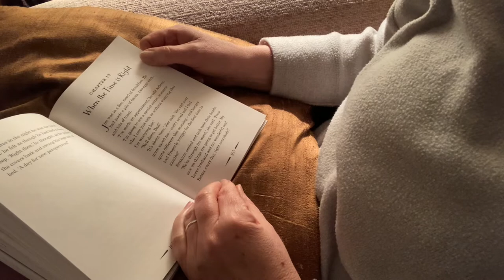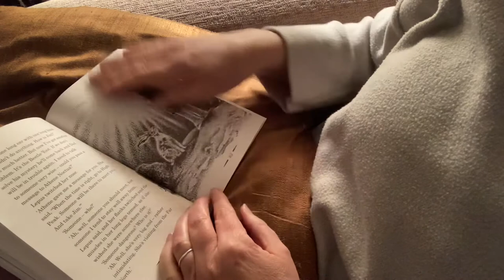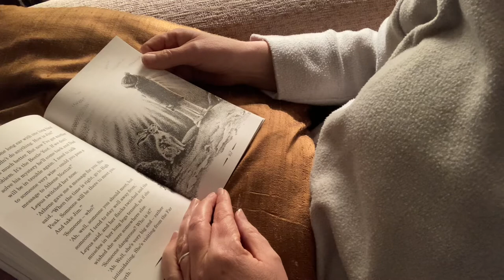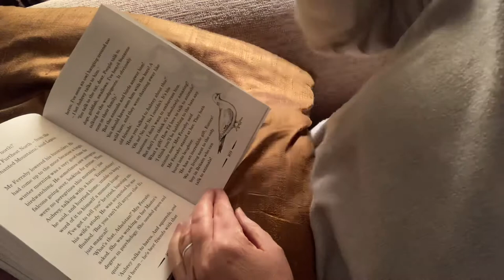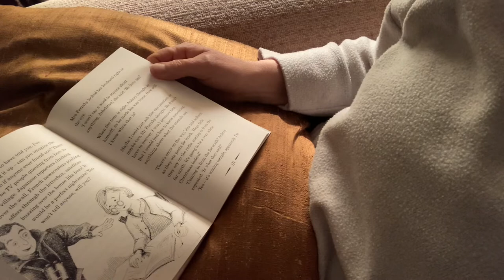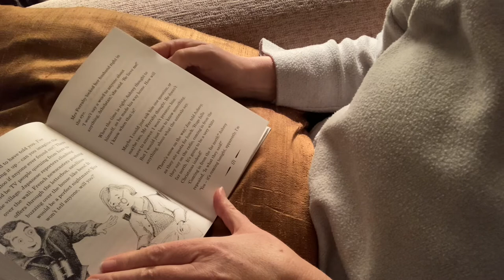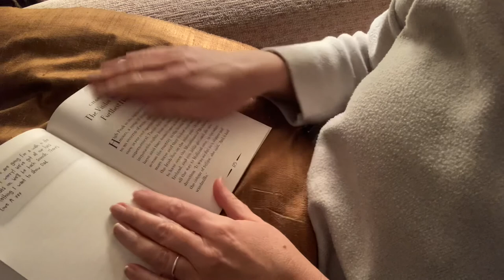Chapter 13 Aubrey and the Terrible Yoot